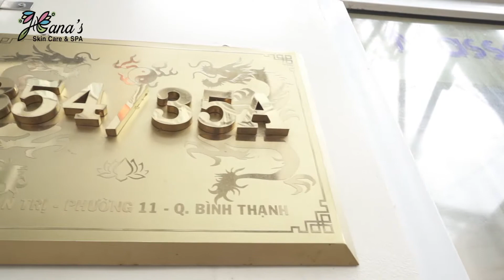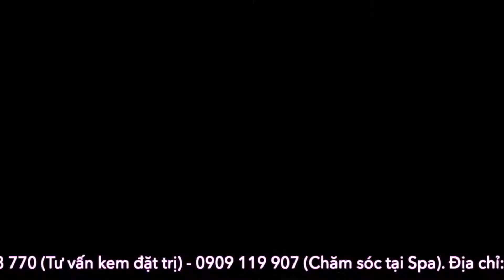Hana Spa 2 mp4